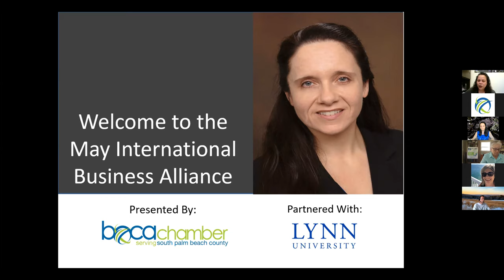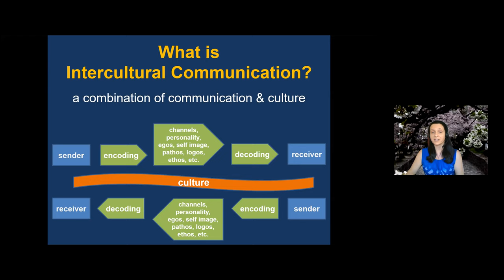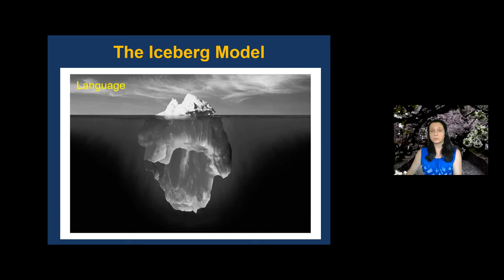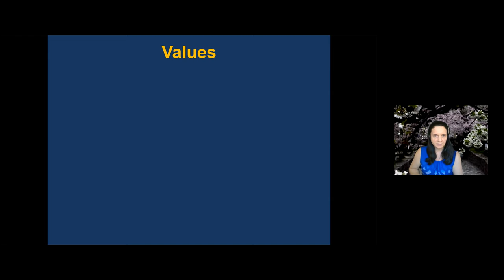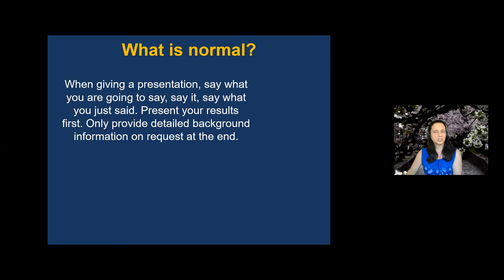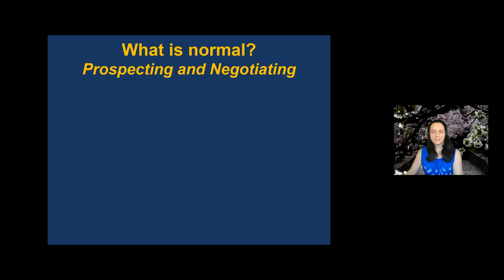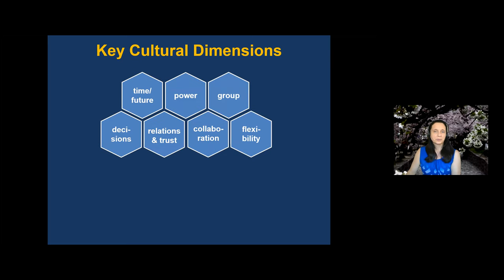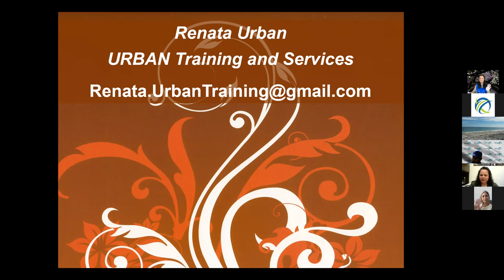International Business Alliance: Intercultural Communication 5/5/2020